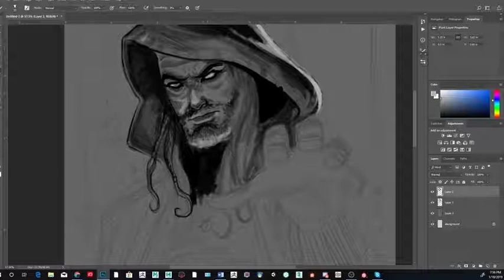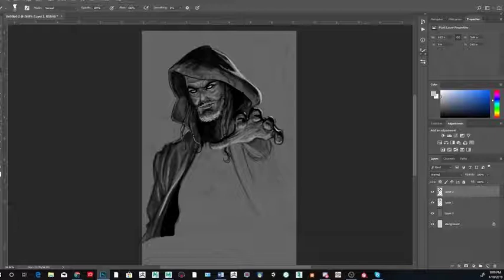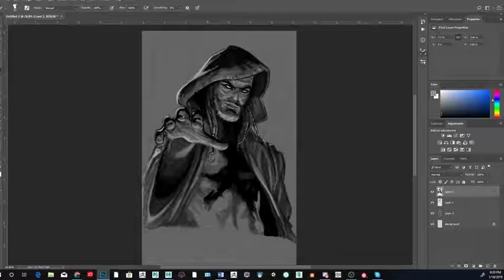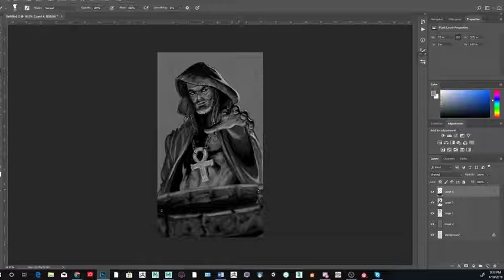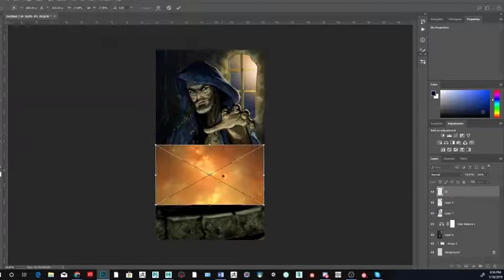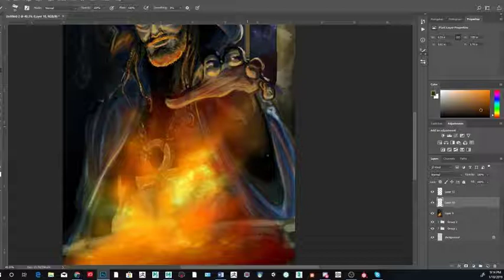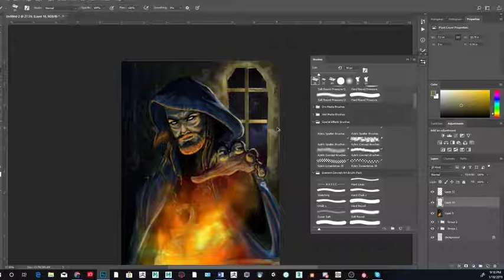Merlin The Mystic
This is my first timelapse video of a recent painting. I hope to do more of these as well as segmented parts of real time paintings.